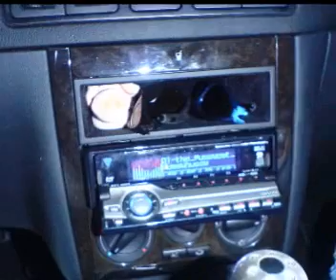Chybas mi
Moje